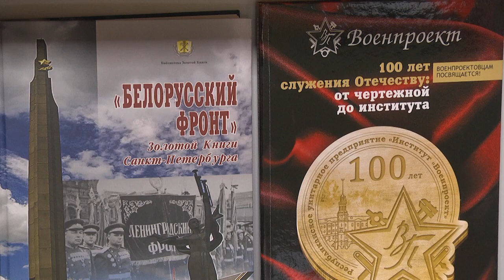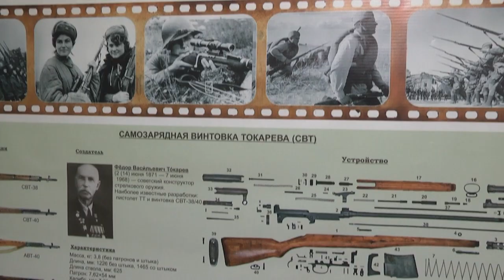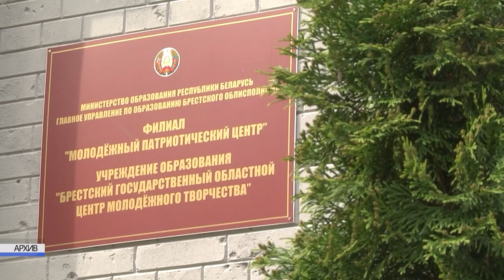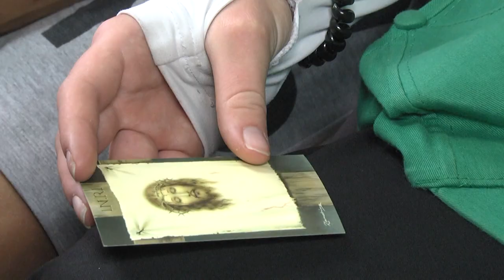2023-06-27 Архиепископ Брестский и Кобринский посетил Молодежный патриотический центр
О том с чего начинается патриотизм, про общечеловеческие ценности, воспитание молодёжи и её будущее - диалог на эти темы прошел в Молодежном патриотическом центре с участием Архиепископа Брестского и Кобринского Иоанна. Встреча была приурочена к пятилетию открытия учреждения, напомним, оно состоялось в День Независимости – 3 июля 2018 года. Подробности в сюжете выпуска.
*Наши контакты:*
✅Телефон горячей линии:
54-63-67